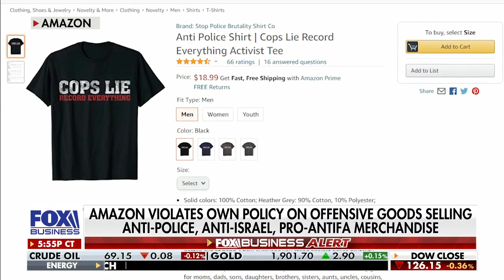Amazon caught violating their own policy on offensive goods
Fox News contributor Deneen Borrelli sounds off on the company selling anti-police, anti-Israel and pro-Antifa merchandise on their site on 'The Evening Edit.'